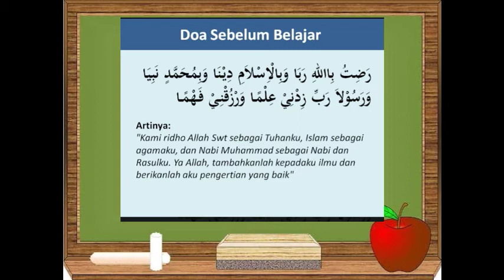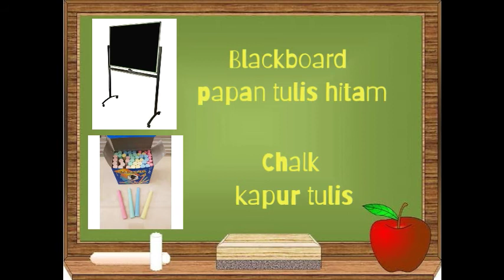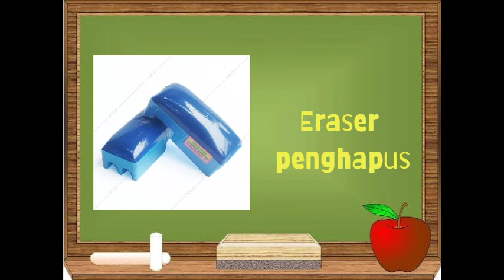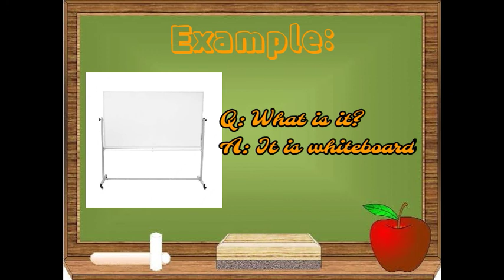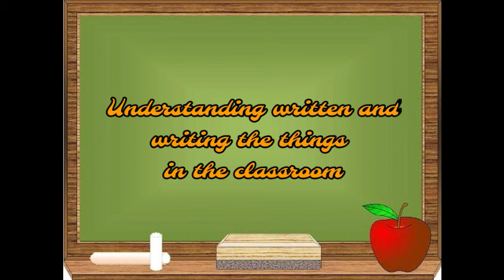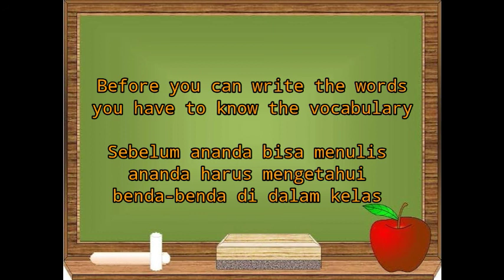English subject Class 1 Chapter 6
With Miss dhini#SDIT Darussalam 02#Batam#